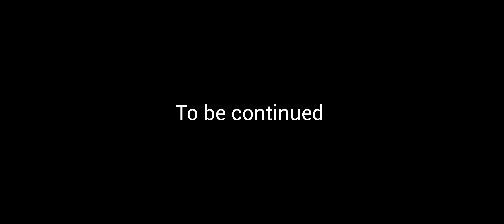Happy halloween 🎃 ll Battle royale ll Call of duty mobile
Some Alcatraz clip with Siren skin